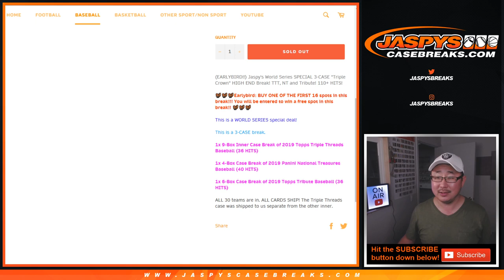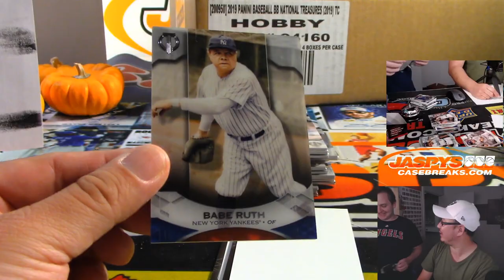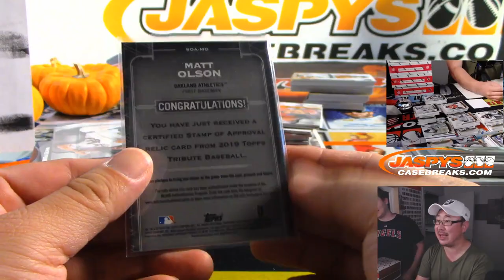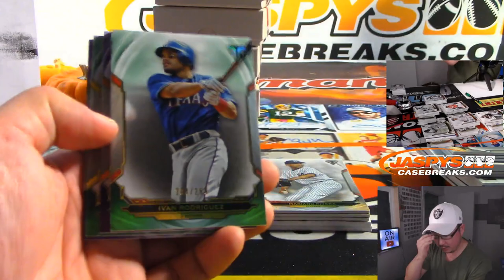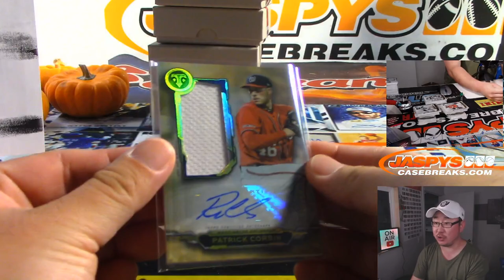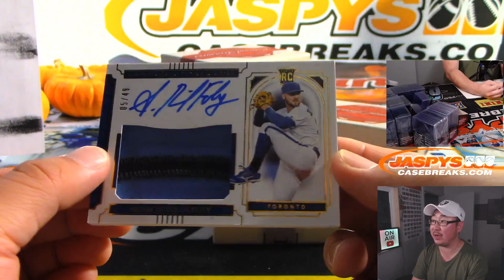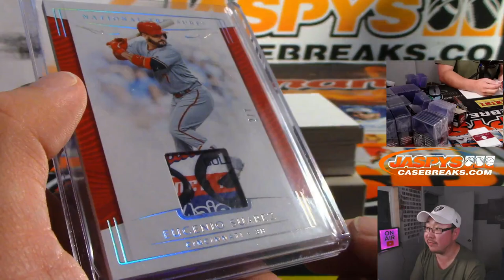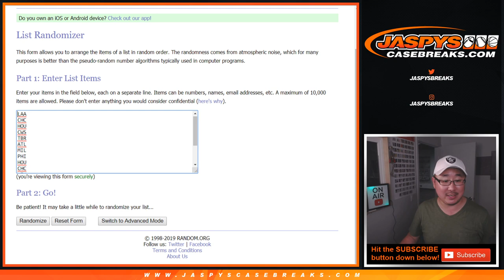Fr, 10.25.19 || Jaspy's TRIPLE CROWN Baseball Mixer (TTT, NT, TRIBUTE)